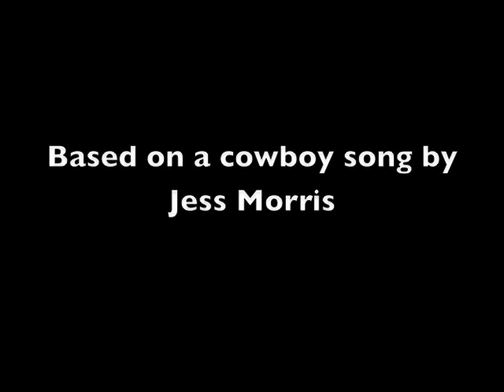Goodbye Old Paint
Bassoon and Piano version, John Steinmetz
Melissa Mackey, bassoon
Yuko Kato, piano